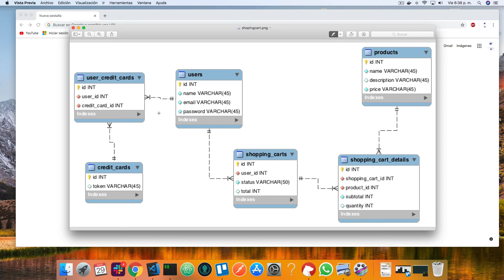2 Curso / Taller - Shopping Cart - Modelo ER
Hola amigos de Programación JJE, hoy veremos el modelo ER a utilizar para nuestro carrito de compras.

| Quieres aprender otras tecnologías, tenemos más cursos |